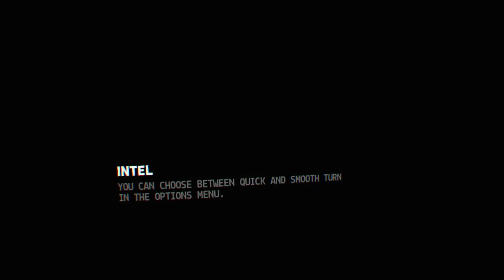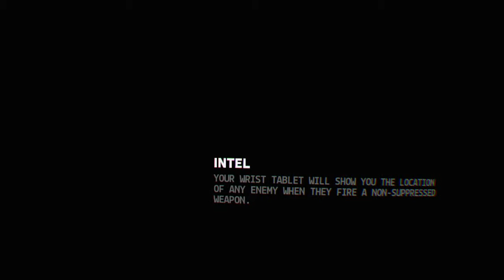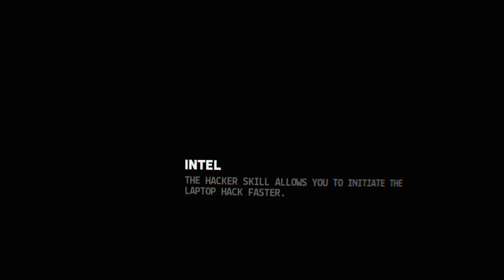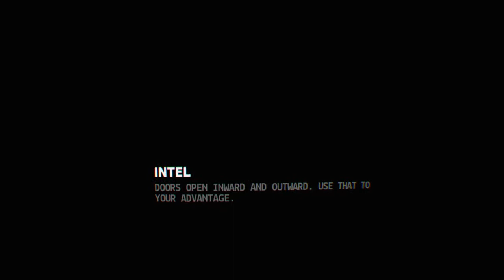against noobs ggs*